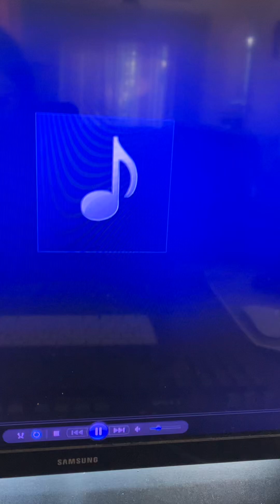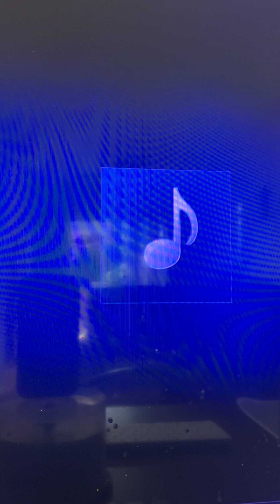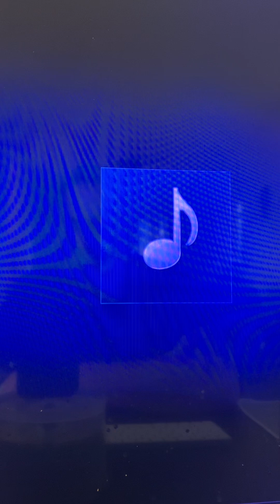Judge Elizabeth Reid aiding/abetting kidnapping/attempted murder by forced drugging w/ Judges & GOV